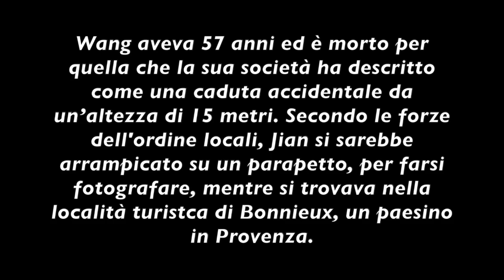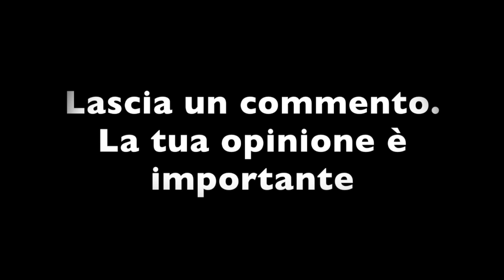NOTO MILIARDARIO È MORTO PER UNA FOTO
È MORTO PER UNA FOTO. ERA UNO DEGLI UOMINI PIÙ RICCHI DEL MONDO

È morto Wang Jian, CAPO DEL COLOSSO cinese HNA Group CHE  controlla, tra le altre, Deutsche Bank e la catena di hotel Hilton.